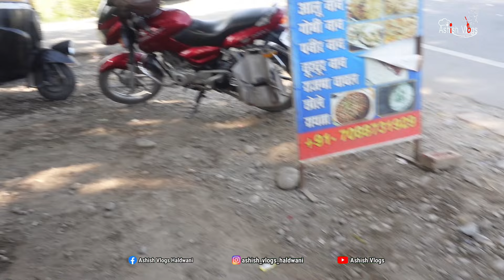यहां लगती है अमृतसरी आलू नान खाने वालो की भीड़||Only40₹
यहां लगती है अमृतसरी आलू नान खाने वालो की भीड़||Only 40₹

Hallo friends...

This is Ashish Chandra from Ashish vlogs Haldwani, YouTube channel.

I am trying to give my best from my videos you people only...

In this video I Tried to explain Best  fast food and snacks

online payment ki Suvidha bhi yahan per hai. ..

Amritsarinaan#RajmaChawal#streetfood

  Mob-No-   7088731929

Ashish Home kitchen
online non-veg food delivery...